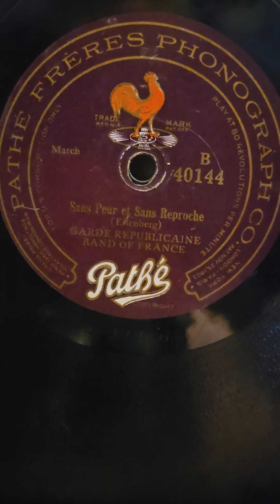Sans Pour et Sans Reproche - Garde Republicaine Band of France Pathe Records #40144 1919